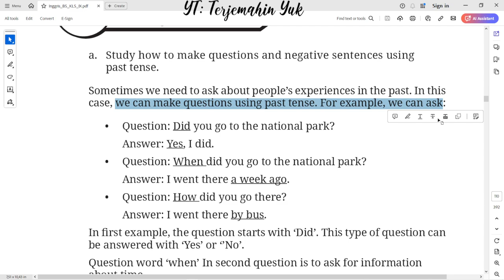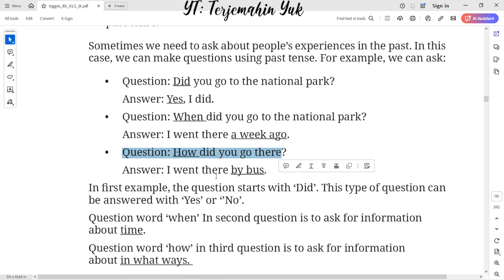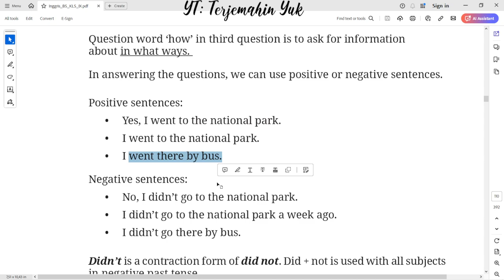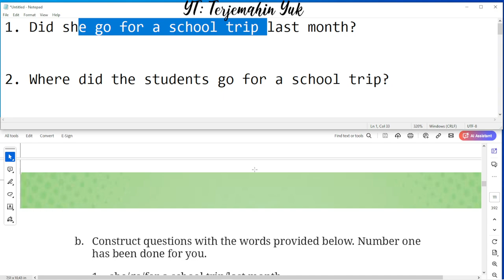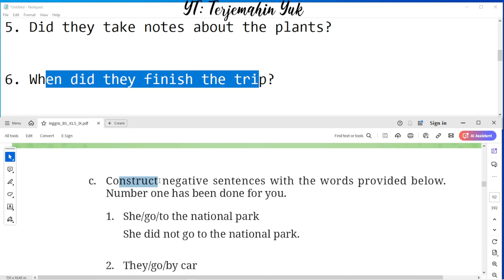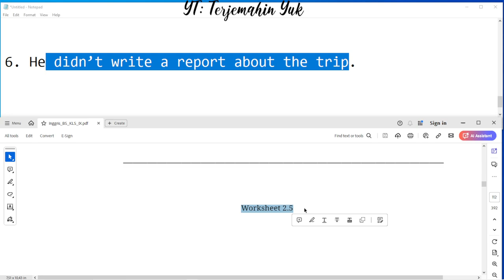Hal. 86-88 kelas 9 Terjemahan Buku Bahasa Inggris SMP / MTs Kurikulum Merdeka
Worksheet 2.4
Worksheet 2.5
Sometimes we need to ask about people’s experiences in the past. In this case, we can make questions using past tense.
In irst example, the question starts with ‘Did’. This type of question can be answered with ‘Yes’ or ‘’No’.

terjemahin yuk
terjemahinyuk
terjemahkan yuk
Tingkat Lanjut
kunci jawaban
belajar bahasa inggris
pelajaran
halaman .